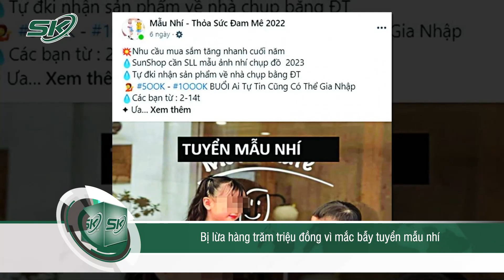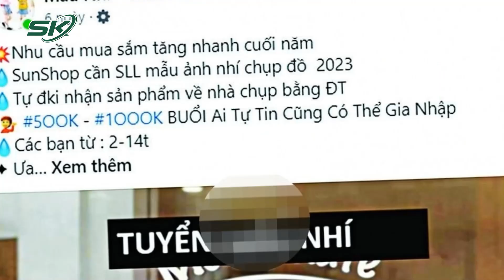Bị Lừa Cả Trăm Triệu Đồng Vì Mắc Bẫy Tuyển Mẫu Nhí | SKĐS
SKĐS | Khi thấy một số thông tin đăng tuyển mẫu ảnh thời trang bé yêu, nhiều phụ phụ huynh đã không ngần ngại làm theo yêu cầu. Thế nhưng, đôi khi đó lại là một cái bẫy hoàn hảo để các tội phạm thực hiện hành vi lừa đảo chiếm đoạt tài sản.

Mời quý vị và các bạn xem thêm: Gia Đình Bé V.A Gửi Đơn Kháng Cáo, Cho Rằng Bản Án Quá Nhẹ, Đề Nghị Đổi Tội Danh Trung Thái